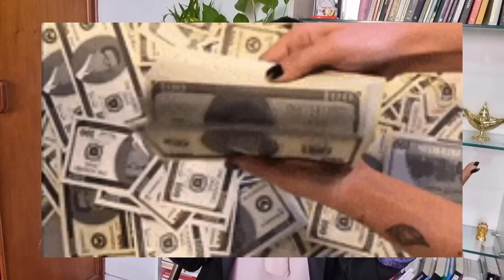😻FAÇA ISSO AGORA E MUDE A SUA VIDA FINANCEIRA- PUXÃO DE ENERGIA DO DINHEIRO- ACCESS CONSCIOUNESS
14 DE MAIO DE 2022

PUXÃO DE ENERGIA PARA O DINHEIRO!

FAÇA POR 21 DIAS

1- PERGUNTAS QUE ABREM CAMINHOS COMO UMA PRECE...
1-1 QUE ENERGIA, ESPAÇO, CONSCIÊNCIA, ESCOLHA, MÁGICAS E MISTÉRIOS EU E MEU CORPO PODEMOS SER PARA TERMOS MAIS DINHEIRO, MAIS SAÚDE E MAIS DIVERSÃO?
1-2 CORPO O QUE VC QUER QUE EU FAÇA PARA TER + DINHEIRO, +  SAÚDE + DIVERSÃO?
1-3 COMO EU POSSO SER A MÁXIMA POTÊNCIA DO MEU SER?

5-_REPROGRAMAÇÃO MENTAL DE 30 DIAS👇🏻❤❤

ENTRE NO MEU GRUPO DE ESTUDOS AGORA ! 👆🏻